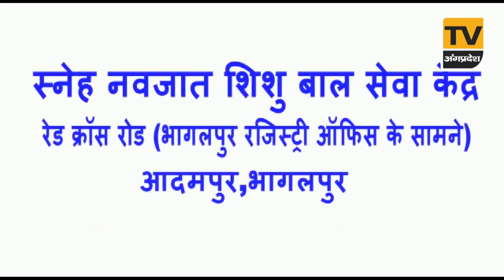Bhagalpur News Today - 18 जून 2024| Den News Bhagalpur